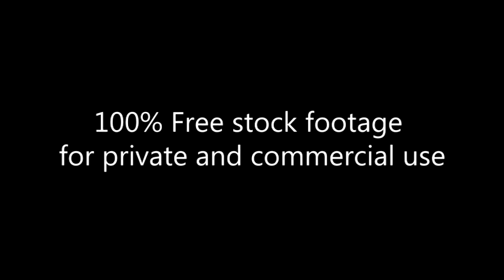Funny bunny flowerbed_Footage_182_Happy Easter_2016_Hat Show_парад шляп